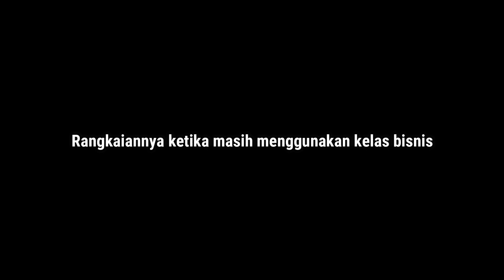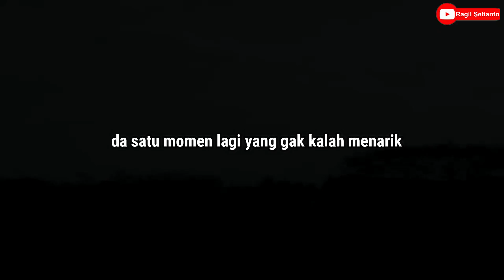DOUBLE LOKOMOTIF CC 203 || KA FAJAR UTAMA YOGYA BUSSINES CLASS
Video direkam sebelum pandemi covid 2019 ketika KA Fajar Utama Yogya belum berganti rangkaian menjadi Stainless Steel.

Terimakasih!